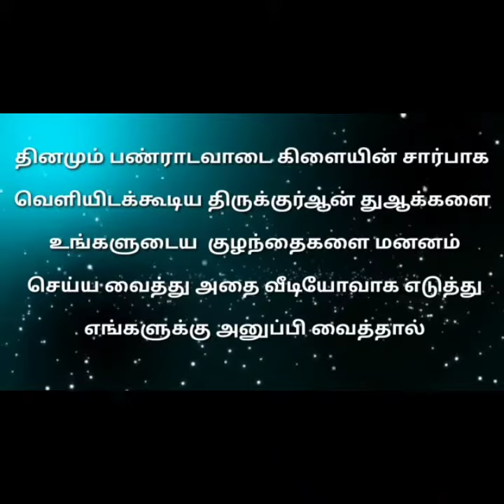ரமலான் பயணம் திருக்குர்ஆன் துஆக்கள் மனனம் -04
அஸ்ஸலாமு அலைக்கும்...

நாள் :- 21/04/2021

பெயர் :- முஹம்மது ஸஃபா

ஊர் :- இராஜகிரி.